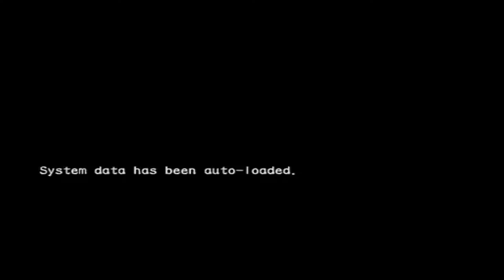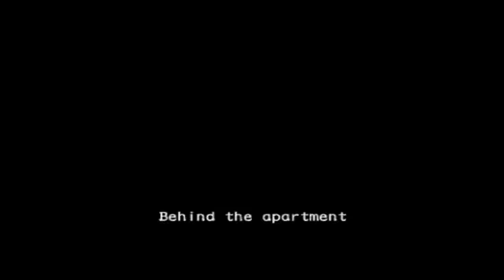Resident Evil: Outbreak #1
Welcome to the channel i will be playing all the latest resident evil mods and games